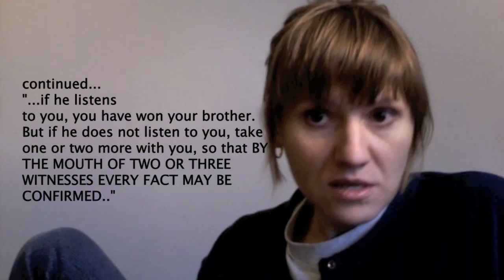How to Expose a Cult - (Christian)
Exposing a cult is an important thing, but all too often victims that sound the alarm, allow their emotional wounds to infect their message.  In this video I expose how the enemy tries to bate whistle-blowers into turning a good thing into a bad thing and exhort the best way to effectually 'expose a cult'.

Scriptures mentioned and notes:
Psalm 12

Revelation 2:5
"Therefore remember from where you have fallen, and repent and do the deeds you did at first; or else I am coming to you and will remove your lampstand out of its place—unless you repent."

James 5:20
"Let him know that whoever brings back a sinner from his wandering will save his soul from death and will cover a multitude of sins."

1.) Follow His Plan

Matthew 18:15-17:
"If your brother sins, go and show him his fault in private; if he listens to you, you have won your brother.
But if he does not listen to you, take one or two more with you, so that BY THE MOUTH OF TWO OR THREE WITNESSES EVERY FACT MAY BE CONFIRMED.
If he refuses to listen to them, tell it to the church; and if he refuses to listen even to the church, let him be to you as a Gentile and a tax collector."

2.) Clean 'Thyself'

Psa 51:10  "Create in me
a clean heart, O God,
And renew a steadfast
spirit within me."

The enemy 'sides' with carnal man...
Blame game
Wrongfully hurt
Justice NOW
...instead, believe that even in the 'wrong' there is victory:
Rom 8:28 "And we know that God causes all things to work together for good to those who love God, to those who are called according to His purpose."

Remove 'soul ties' and ties of the 'Institution'... objects, gifts, media from the wayward ministry.

I stress breaking the tie of the 'Institution', because if satan can assign the demonic over nations, (see Daniel 10:13), you bet there are ones over churches or ministries, based on whatever the leader has allowed to creep in through their unrepentant sin.

So if you've left a cult, break this demonic spiritual tie so the cult will be cut off from accessing you through it as 'witchcraft'.

3.) Separating your Emotions
     =remaining blameless

Most of the time, our anger is not righteous. As James wrote, "Man's anger does not bring about the righteous life that God desires" (James 1:20).

When we give in to anger, we often focus on our own welfare, comfort or happiness. Instead, we should be primarily concerned about other people's welfare and being a good witness for God.  God does not want us to simply react emotionally to others' actions.

Matthew 5:22-24 "But I say to you that everyone who is angry with his brother will be liable to judgment; whoever insults his brother will be liable to the council; and whoever says, 'You fool!' will be liable to the hell of fire. So if you are offering your gift at the altar and there remember that your brother has something against you, leave your gift there before the altar and go. First be reconciled to your brother, and then come and offer your gift."

4.) Testify
Honest sharing of 'what happened'

5.) Reveal
According to the Word

Matthew 6:14 "For if you forgive others their trespasses, your heavenly Father will also forgive you"

Luke 23:34 " "Father, forgive them; for they do not know what they are doing."

.Links.

Musical Thanks:
"Parting of the Ways - Part 2"